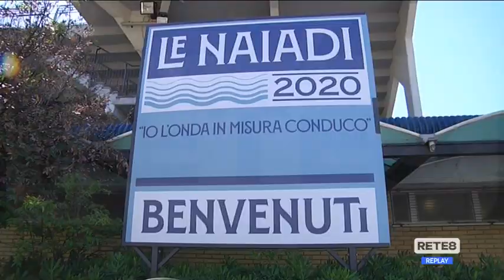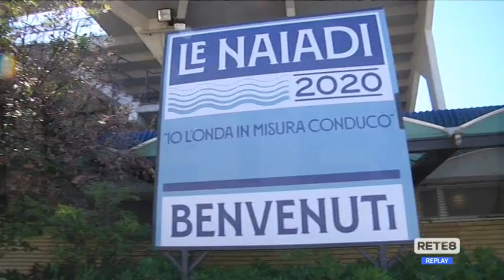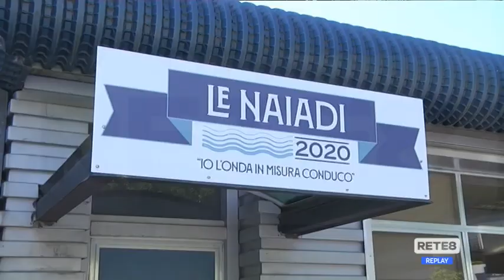Pescara - Quale futuro per le Naiadi?